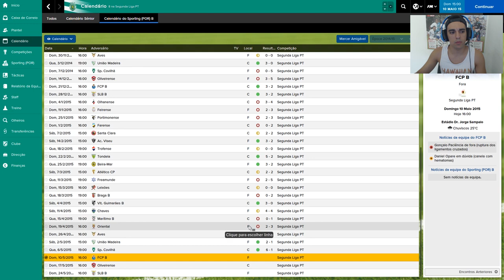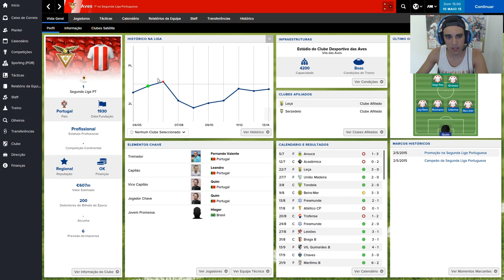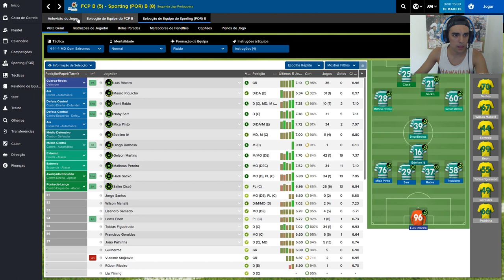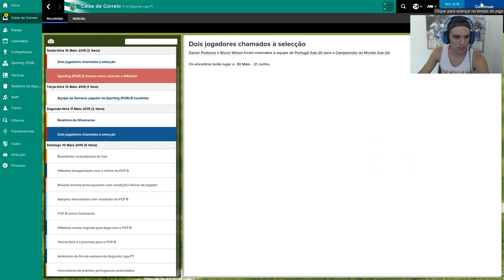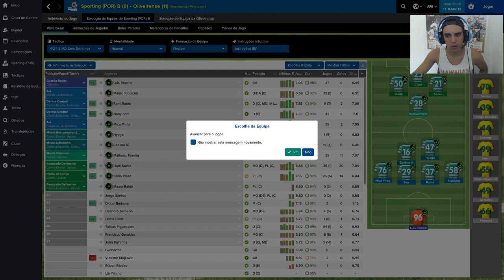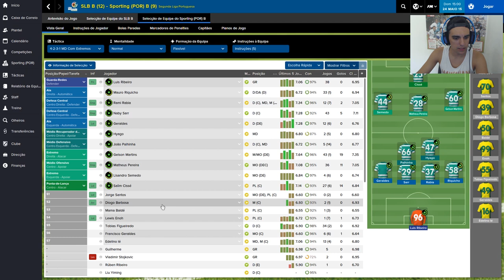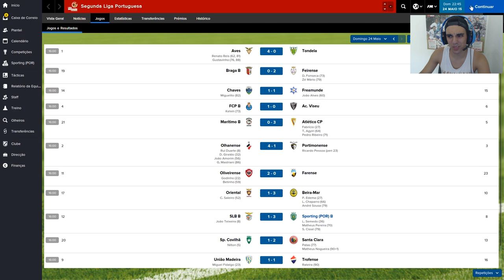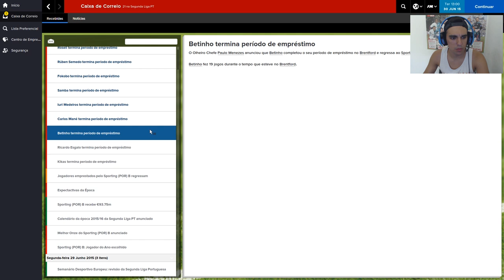FOOTBALL MANAGER 2015 | T/1 | #4 | Zé SEALS "O" TREINADOR